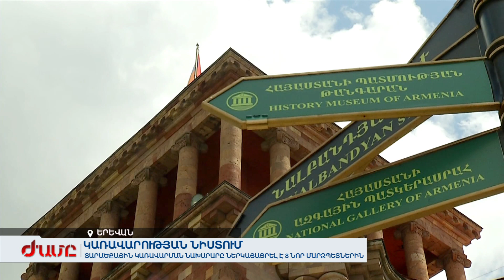Տարածքային կառավարման նախարարը ներկայացրել է 8 նոր մարզպետներին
Կառավարության նիստից անմիջապես հետո վարչապետը իր աշխատասենյակ է հրավիրել նորանշանակ մարզպետներին: